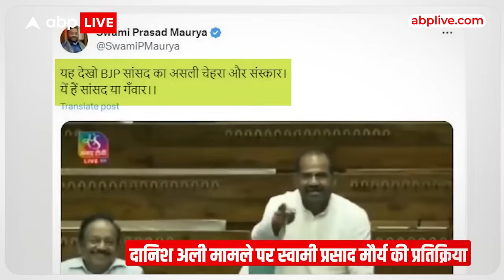Ramesh Bidhuri पर आगबबूला हुए Swami Prasad Maurya | Ramesh Bidhuri On Danish Ali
Ramesh Bidhuri Remarks: भारतीय जनता पार्टी (बीजेपी) के सांसद रमेश बिधूड़ी की बीएसपी नेता दानिश अली पर की गई आपत्तिजनक टिप्पणी के बाद बवाल खड़ा हो गया है. इस मामले को लेकर दानिश अली (Danish Ali) ने शुक्रवार (22 सितंबर) को बीजेपी सांसद के खिलाफ कड़ी कार्रवाई की मांग की है. उन्होंने रोते हुए कहा कि अगर कार्रवाई नहीं हुई तो लोकसभा छोड़ने पर विचार करूंगा.

बीएसपी सांसद दानिश अली ने कहा, "मैं उन शब्दों को सुनकर रात भर सो नहीं पाया. लग रहा था कि मेरे दिमाग की नश फट जायेगी. अगर स्पीकर साहेब कार्रवाई नहीं करते हैं तो हम सदन को छोड़ने पर विचार कर रहे हैं. लोकसभा स्पीकर से मिलने के लिए मैं सुबह से इंतजार कर रहा था. मैं अपना पत्र लोकसभा स्पीकर के आफिस में देकर आ रहा हूं."

"पूरे देश को शर्मसार किया गया"

उन्होंने आगे कहा, "एक चुने हुये सांसद पर अटैक हो रहा है. पूरे देश को शर्मसार किया गया है. मुझे उम्मीद है की लोकसभा स्पीकर कारवाई करेंगे. सब कुछ रिकार्ड में है. सांसद को इस तरह से धमकी दी जा रही है. क्या नरेन्द्र मोदी की प्रयोगशाला में यही सिखाया जाता है. इस देश में क्या रहा है." एनडीटीवी से बात करते हुए दानिश अली रो पड़े.

रमेश बिधूड़ी ने किया था आपत्तिजनक शब्दों का इस्तेमाल

बता दें कि, बीजेपी सांसद रमेश बिधूड़ी ने गुरुवार को लोकसभा में बहुजन समाज पार्टी के सांसद दानिश अली के खिलाफ आपत्तिजनक शब्दों का इस्तेमाल किया था. बिधूड़ी ने चंद्रयान-3 की सफलता और अंतरिक्ष क्षेत्र में भारत की उपलब्धियों के विषय पर चर्चा में भाग लेते हुए दानिश अली के खिलाफ टिप्पणी की थी.

रिकॉर्ड से हटाया गया बयान

इसके बाद दानिश अली ने कहा था कि बीजेपी सदस्य को अपनी टिप्पणियों के लिए माफी मांगनी चाहिए. पीठासीन सभापति कोडिकुनिल सुरेश ने इस पर रमेश बिधूड़ी के आपत्तिजनक शब्दों को रिकॉर्ड से हटाने का निर्देश दिया था.